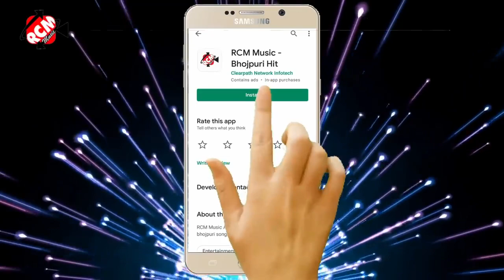Awadhesh Premi yadav ka-New_Arkesta_Song_2021- ड्राईबरवा रे- driverwa Re Bhojpuri_Song 2021